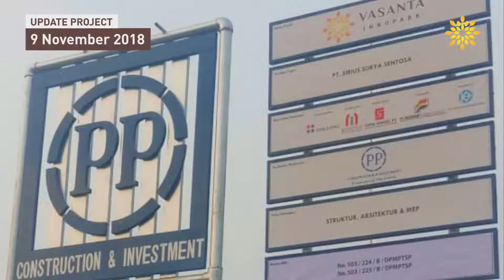Update Project Vasanta Innopark - 9 November 2018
Kami membawakan update projek Tower Aoki dan Botan pada 9 November 2018. Saat ini Kami sudah mempunyai izin IMB.